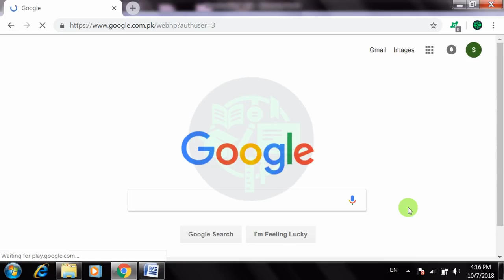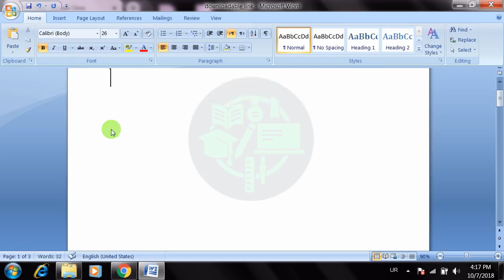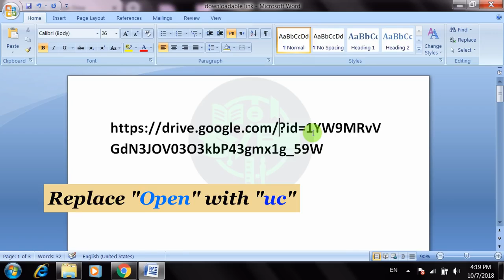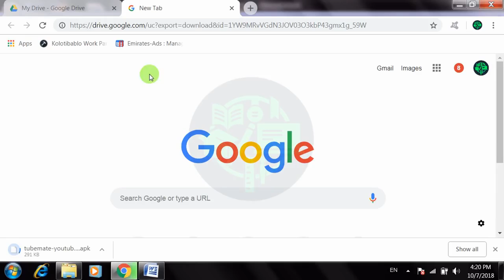Get Direct Download Link for Google Drive Create Direct Downloadable Link of G Drive file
With Google Drive, you can store files in the cloud and share them easily with anyone. Open any file in Google Drive, click the Share button and you’ll get a URL (link) that others can use to access your file. This is common knowledge but Google Drive has plenty of URL tricks up its sleeve that will make these simple Drive links even more powerful.

Google Drive includes a built-in web viewer so people can view your shared files - from Microsoft Office documents to videos to AutoCAD drawings - directly in their browser. You can use this web viewer to view online files without having to download the files to your computer.

Very easy method as per new google policy, you can generate direct download link from google drive with very simple method. This video is the best answer for how to download file from google drive directly.